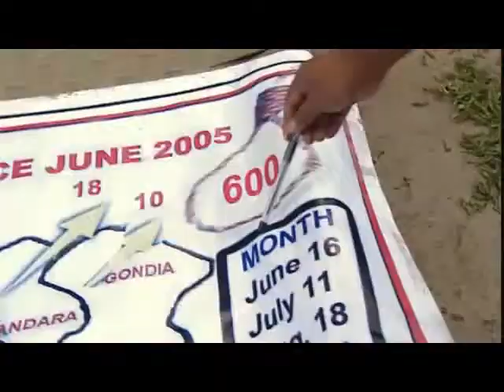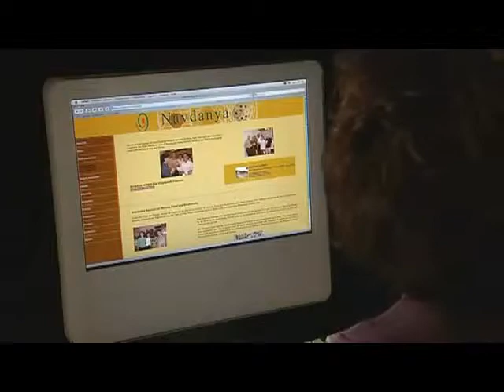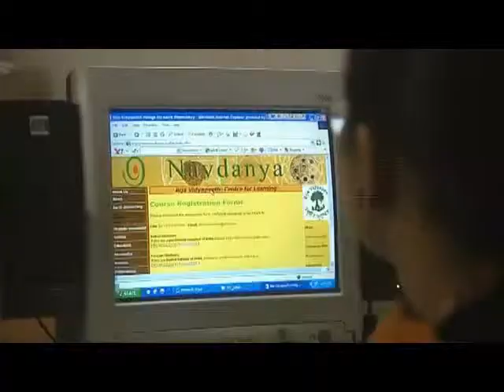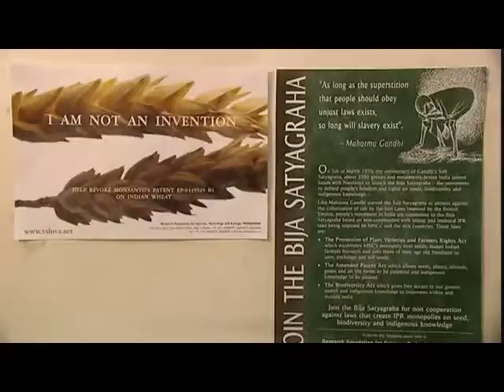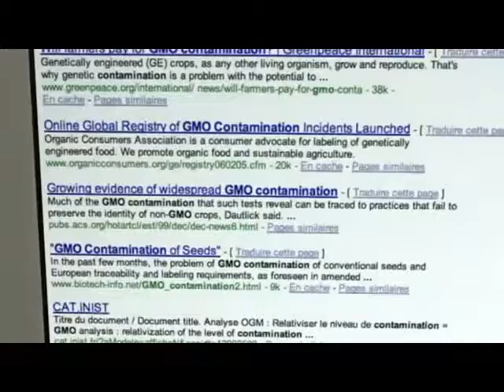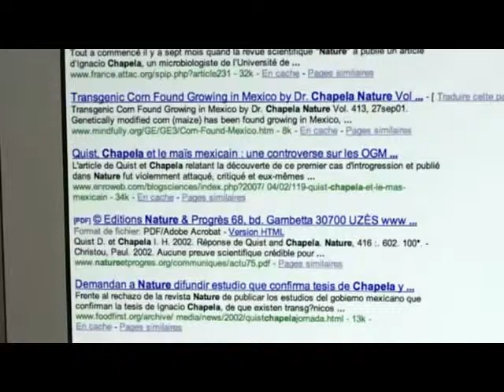Genetically Modified Crops and you 8/10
Between 1997 and 2005, the total surface area of land cultivated with GMOs had increased by a factor of 50, from 17,000 km2 (4.2 million acres) to 900,000 km2 (222 million acres).

Although most GM crops are grown in North America, in recent years there has been rapid growth in the area sown in developing countries. For instance in 2005 the largest increase in crop area planted to GM crops (soybeans) was in Brazil (94,000 km2 in 2005 versus 50,000 km2 in 2004.) There has also been rapid and continuing expansion of GM cotton varieties in India since 2002. (Cotton is a major source of vegetable cooking oil and animal feed.) It is predicted that in 2008/9 32,000 km2 of GM cotton will be harvested in India (up more than 100 percent from the previous season).

Indian national average cotton yields of GM cotton were seven times lower in 2002, because the parental cotton plant used in the genetic engineered variant was not well suited to the climate of India and failed. The publicity given to transgenic trait Bt insect resistance has encouraged the adoption of better performing hybrid cotton varieties, and the Bt trait has substantially reduced losses to insect predation. Though controversial and often disputed, economic and environmental benefits of GM cotton in India to the individual farmer have been documented.

In 2003, countries that grew 99% of the global transgenic crops were the United States (63%), Argentina (21%), Canada (6%), Brazil (4%), China (4%), and South Africa (1%). The Grocery Manufacturers of America estimate that 75% of all processed foods in the U.S. contain a GM ingredient. In particular, Bt corn, which produces the pesticide within the plant itself, is widely grown, as are soybeans genetically designed to tolerate glyphosate herbicides. These constitute "input-traits" are aimed to financially benefit the producers, have indirect environmental benefits and marginal cost benefits to consumers.

In the US, by 2006 89% of the planted area of soybeans, 83% of cotton, and 61% corn were genetically modified varieties. Genetically modified soybeans carried herbicide-tolerant traits only, but maize and cotton carried both herbicide tolerance and insect protection traits (the latter largely the Bacillus thuringiensis Bt insecticidal protein). In the period 2002 to 2006, there were significant increases in the area planted to Bt protected cotton and maize, and herbicide tolerant maize also increased in sown area.

Information here from Wikipedia.org
Other useful sites: